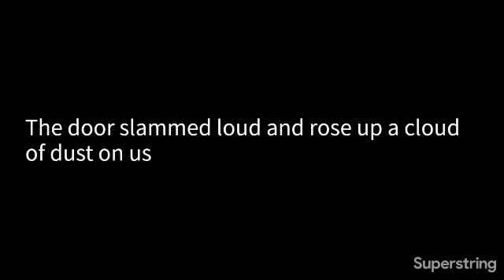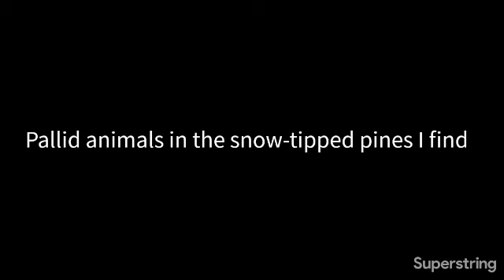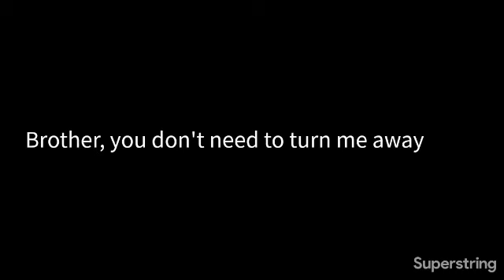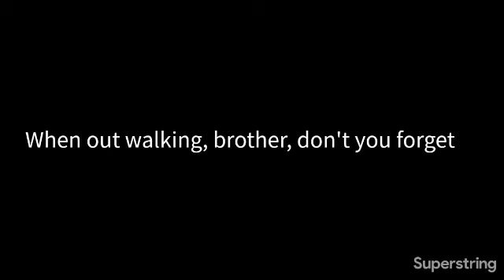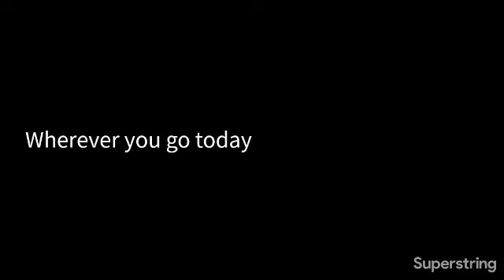fleet foxes · mykonos (karaoke version)